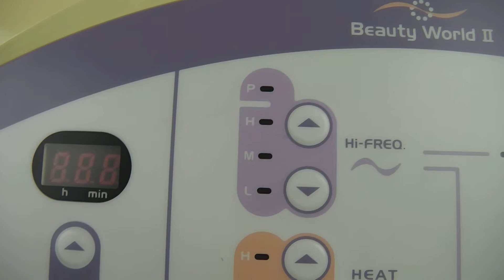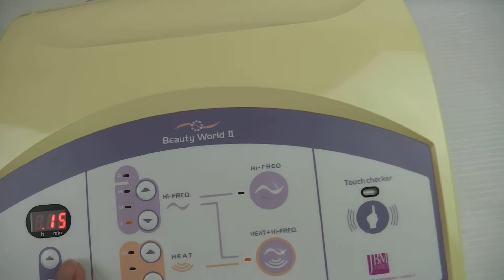ビューティーワールドⅡ 買取